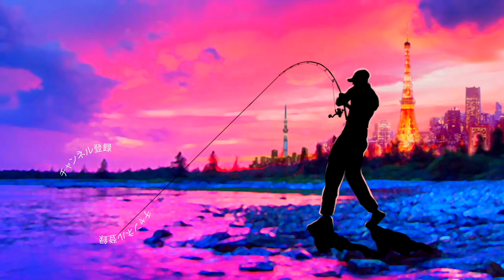【バス釣り】梅雨の牛久沼攻略！複数匹ゲットの活躍ルアーはこれ！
バス釣り！梅雨の牛久沼攻略！複数匹ゲットの活躍ルアーはこれって事で今回は往年の名作ルアーが活躍してくれましたよ〜
ゲーリーヤマモトの「モコリークロー」比較的コンパクトなシルエットに水をぶんぶんと攪拌する爪が非常に効果的に牛久沼のブラックバスを誘い出してくれちゃいます
サイズは小型が中心でしたが一度バイトのあったポイントに入れ直すと好確率で追い食いしてくれて難攻不落な牛久沼バスが大好きな波動なんだなと！よりコンパクトに打ちたい時はシングルテールのヤマタヌキと微妙に使い分けております

2020はジーニアスプロジェクトのグラビアス、ゴライアス！シマノ ではカルカッタコンクエストDCやメタニウムなど中心に釣りを進めましたが2021はダイワのベイトリールも買ってみるかな！？なんて楽しんでおります。

55アップしか釣れない！デプス「コードネームバス」に巨大バスが襲い掛かる衝撃映像